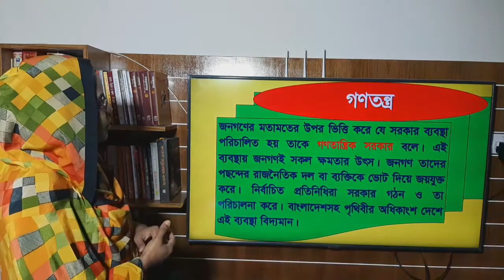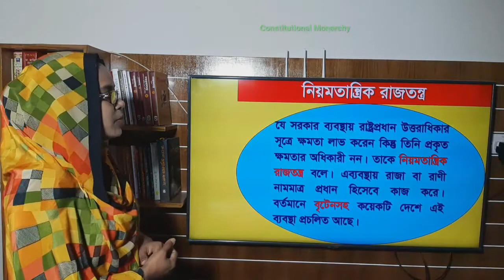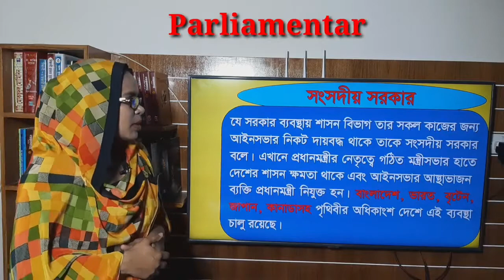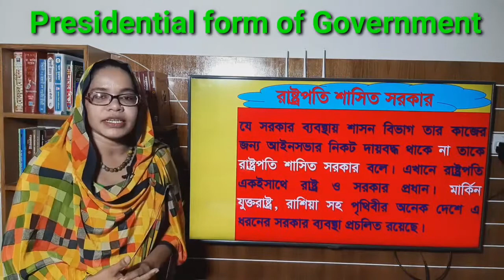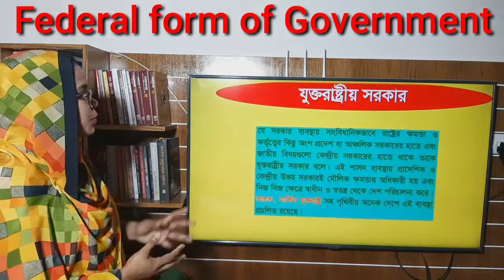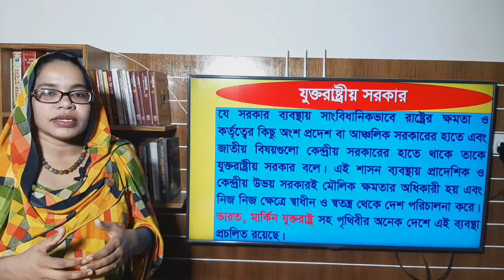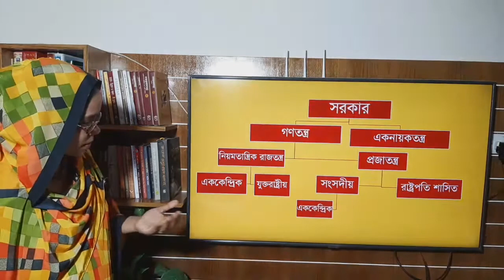Lecture-5: Classification of Government